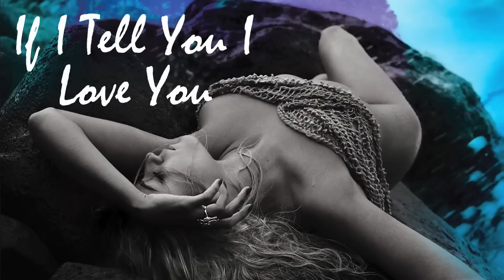Melody Gardot - If I Tell You I Love You (Clip)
New Album 'The Absence' coming May 2012